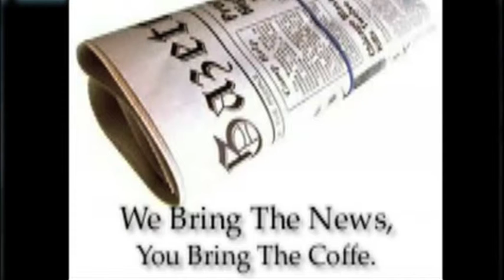Caustic Lakes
A poetic collision between some Reuters Footage of the Pakistani floods and a nature documentary.